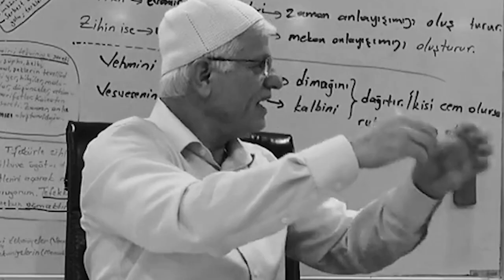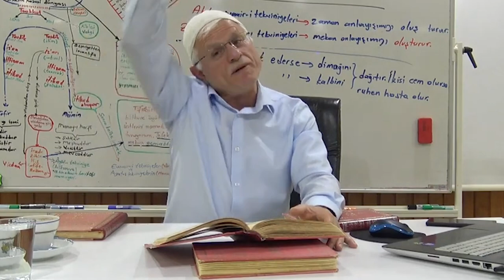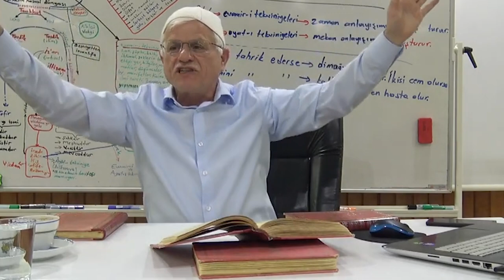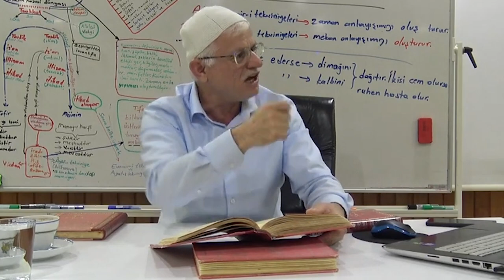ABDULHAMİD HAN VE BEDİÜZZAMAN SAİD NURSİ - İŞTE GERÇEKLER!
ceride lisanıyla söyledim ki:
"Münhasif Yıldız'ı dârülfünun et, tâ Süreyya kadar âlî olsun! Ve oraya seyyahlar, zebaniler yerine, ehl-i hakikat melaike-i rahmeti yerleştir; tâ cennet gibi olsun! Ve Yıldız'daki milletin sana hediye ettiği servetini, milletin baş hastalığı olan cehaletini tedavi için büyük dinî dârülfünunlara sarf ile millete iade et ve milletin mürüvvet ve muhabbetine itimad et. ZİRA SENİN ŞAHANE İDARENE MİLLET MÜTEKEFFİLDİR.
Tarihçe-i Hayat shf:71

şefkatli sultana...
Âsâr-ı Bediiye shf:426

Mustafa Sungur nakletti: Bir gün Üstâdımız merhum Sultan Abdülhamid hakkında demişti ki: “Sultan Abdülhamid velidir. Ben onu hususi dualarım içine almışım. “Her sabah, ya Rabbi sen Sultan Abdülhamid Han ve Sultan Vahidüddin ve Hanedan-ı Osmaniye'den râzı ol!” diye dualarımda yadederim”
Mufassal Tarihçe 1 shf:226

Sultan Abdülhamid'e karşı da i'tirazvari veya nasihat şeklinde sözleri varid olmuştur. Lâkin Bediüzzaman'ın bu kabil sözleri ise, bir İslâm Halifesinden bazı hizmetlerin yapılmasını taleb ve bazı nasihat şeklinden ibaret olduğu, yukarıda nakledilen yazılı ifadelerinden açıkça anlaşılmaktadır. Başkaca herhangi bir itiraz, şahsiyyetine bir hücum tarzı yoktur vesselâm...
Mufassal Tarihçe 1 shf: 227